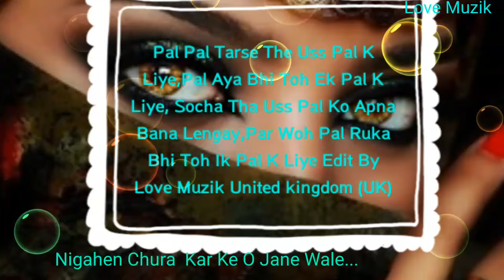Nigahen Chura Kar Ke O Jane Wale High Quality Sher Ali Mehr Ali Gazal Edit By Love Muzik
Singer Sher Ali & Mehr Ali
LABLE Orchard Music
High Quality Sound Edit By Love Muzik
It's A Great Gazal All The Time Each Time You Listen To It It's Going To Touch Your Heart The Organ And Tabla ( Drum) And Claps Has Been Used In This I'd Like To Say Thanks To Sher Ali & Mehr Ali For Such A Romantic Urdu Gazal I'm Prity Sure My Frinds And Audience Will Love The Rythm Of This Gazal Nigahen Mila Kar Ke O Jane Wale, Munasib Nahin Yeh Sitam Chalte Chalte
                        DISCLIMER